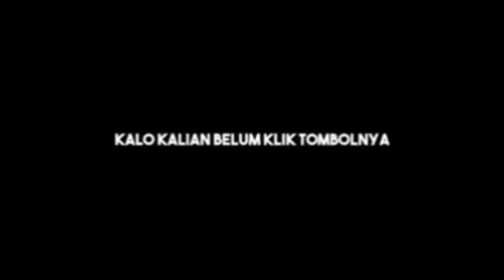Mancing Ikan Gabus Di Balong Menggunakan Umpan Kodok